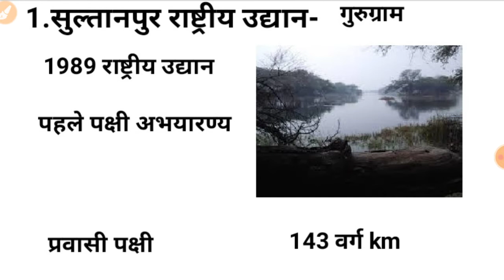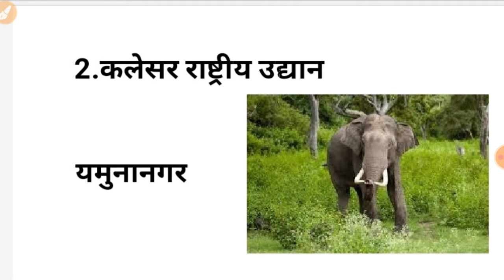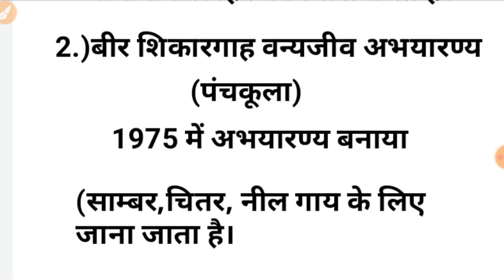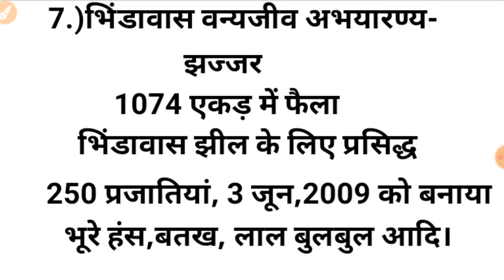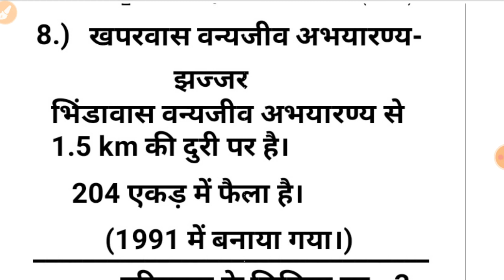हरियाणा के राष्ट्रीय उद्यान व् वन्य जीव अभयारण haryana national park in hindi haryana gk by sk hr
HARYANA GK BY SK

इस वीडियो में आप हरियाणा के राष्ट्रीय उद्यान वन्य जीव अभ्यारण के बारे में जानेंगे।